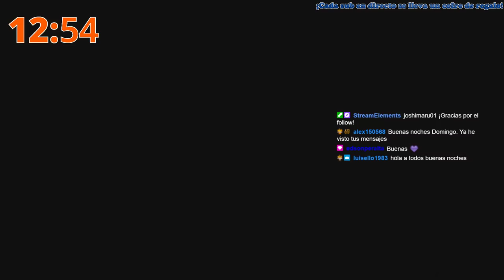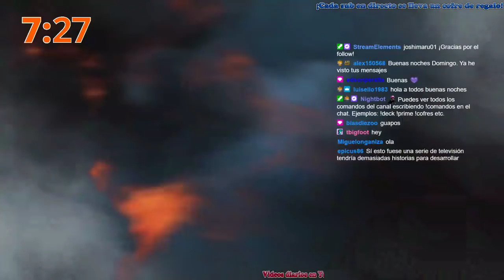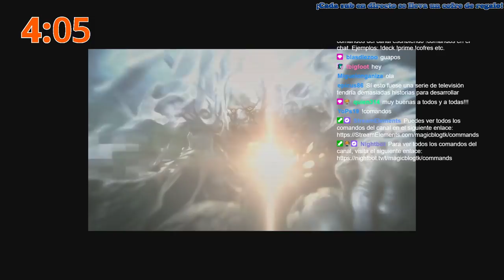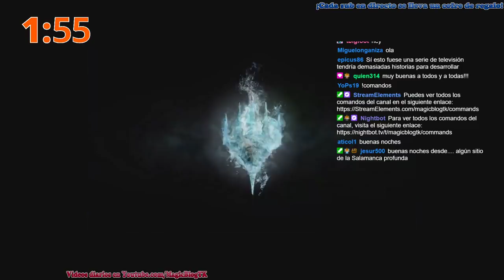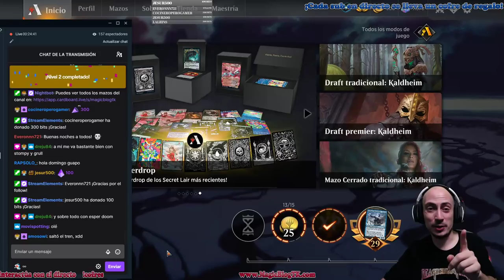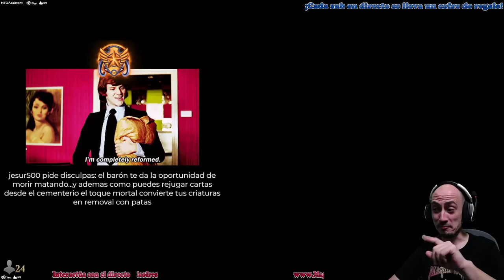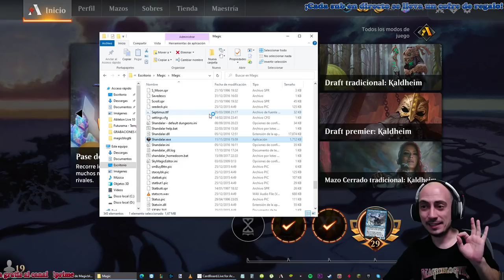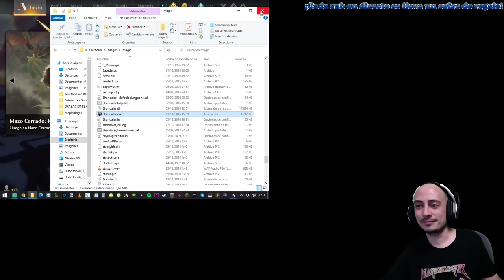Otra oportunidad perdida para Zombies [16-2-21]